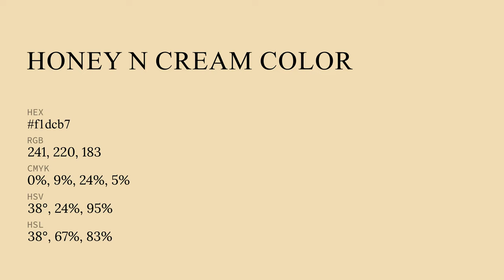Honey N Cream color f1dcb7 hex color - Yellow color - Cool color f1dcb7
What color is Honey N Cream ? f1dcb7 hex color - Yellow color - Cool color f1dcb7

Hex f1dcb7 Color Code is also known as Honey N Cream color.

Hex f1dcb7 Color code in RGB color code model is created after adding 94.51% red color, 86.27% green color and 71.76% blue color.
Hex f1dcb7 Color code in CMYK color (process color) code model is generated after subtraction of 0% cyan, 8% magenta, 24% yellow and 5% black.